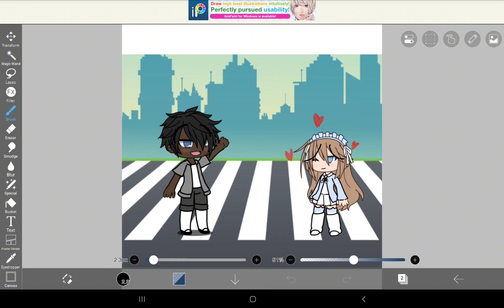met my dad 1985🩷💗✨️(MEME)gachalife